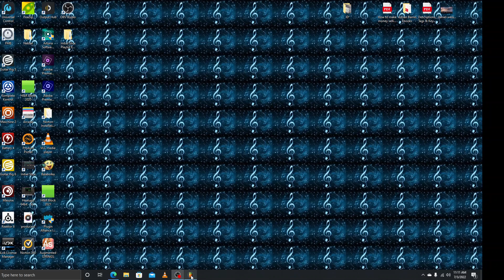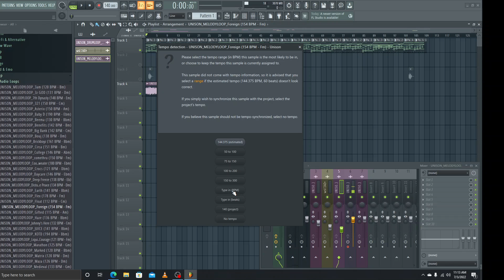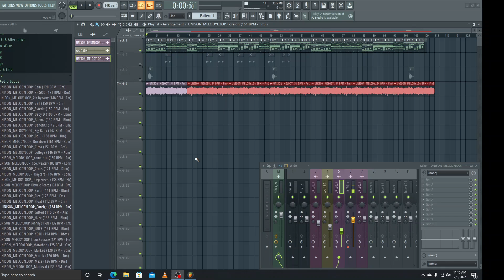Matching Sample Tempo In FL Studio Project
How to sync sample to project tempo in Fl Studio. Here's a video of how I make any audio or loop match your project tempo!

Improve your skills by watching beat making sessions. I used FL Studio and a list of VST's and plugins to produce songs. We'll cover things like the music industry, genres, basic facts for artist, producers, and so much more. Ready?

Music for artist and songwriter a variety of commercials, brand identities / radio/TV/YouTube spots/videography creators.